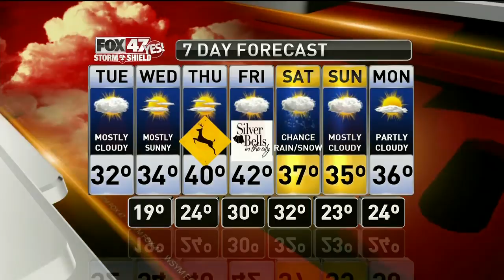Jim's Forecast 11/13